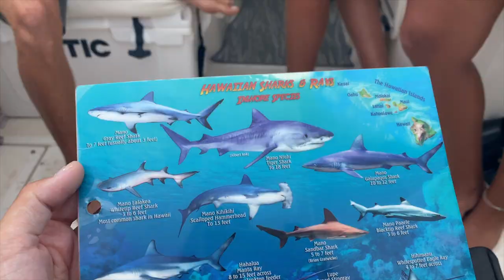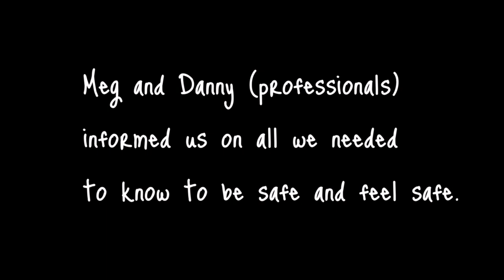Shark Diving in Hawaii Vlog// scared of sharks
So basically i did a thing lol. Hands down the best experience of my life. Huge shout out to my friends and the boat crew. My friends were so supportive and the crew made me feel so safe. Seriously I cant recommend them enough.
@ Deep.blue.ecotours on instagram.
Checking epic things off the bucket list.